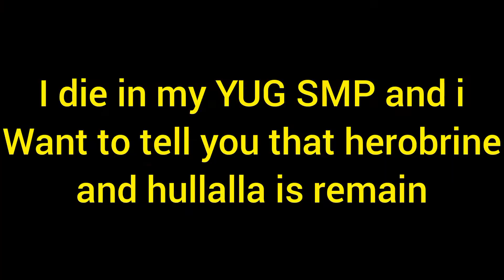Capturing dark entity and hogalalla YUG SMP #6